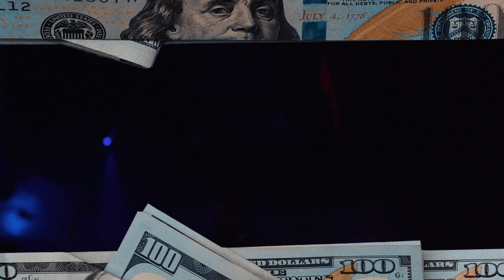Iamdagoat Ft. Quilly - RUN IT UP (New Official 4K Music Video) (Prod. JT On The Track)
Camden, New Jersey rapper and Criminal Intelligence CEO, Iamdagoat, recruits Philadelphia spitter Quilly for his new single and accompanying music video, "RUN IT UP."